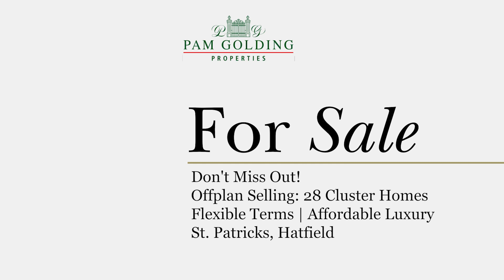Don't Miss Out! Offplan Selling: 28 Cluster HomesFlexible Terms | Affordable Luxury